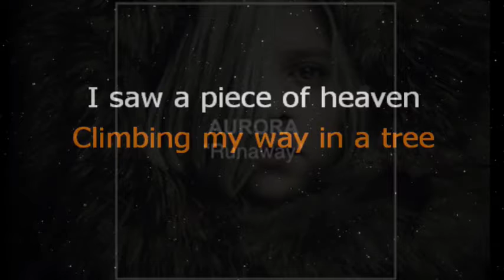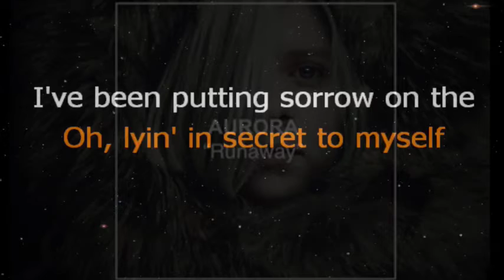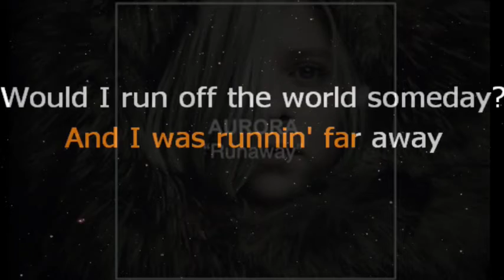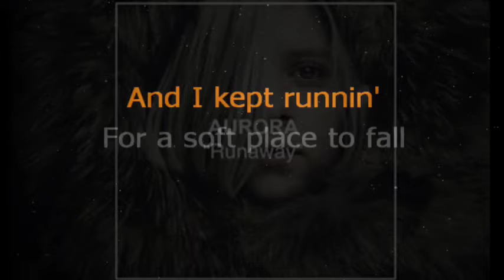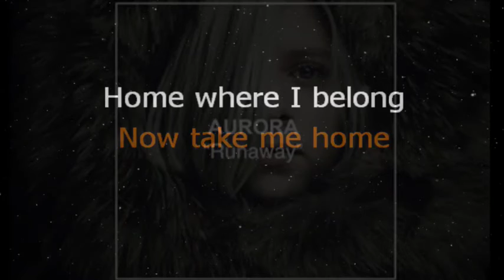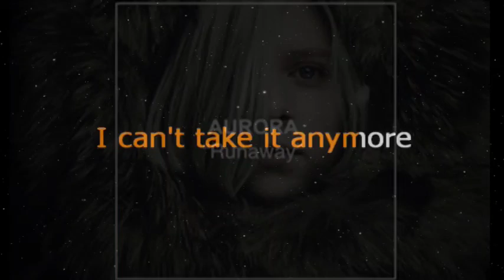RunAway | Azeah Jana